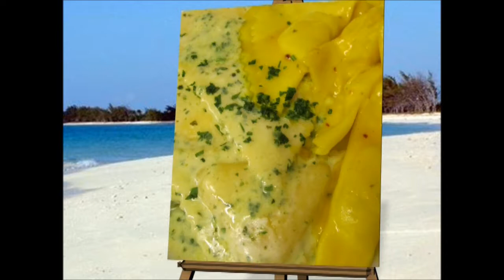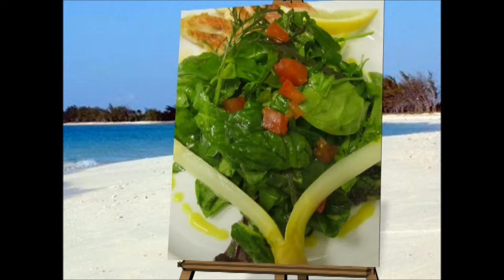Bonjjou avec Farid El Atrache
Boumedien